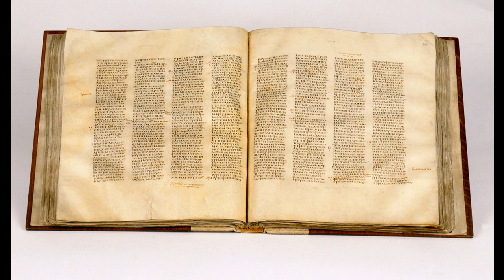Hebrews 8 - Greek New Testament - audio